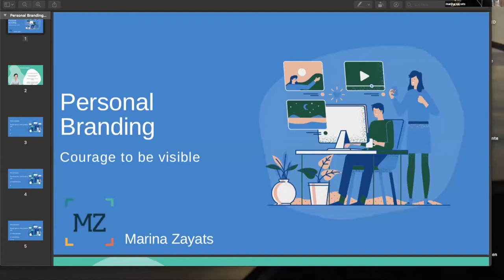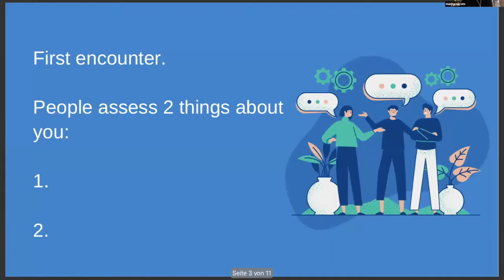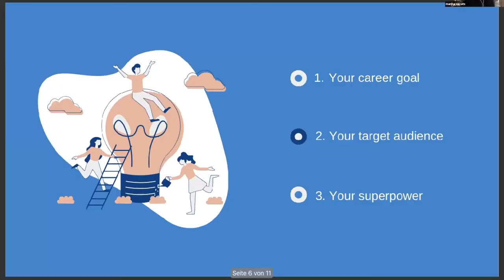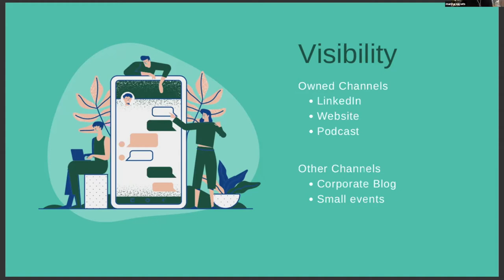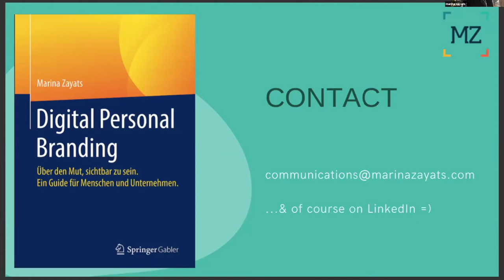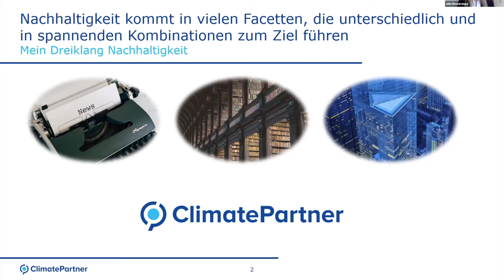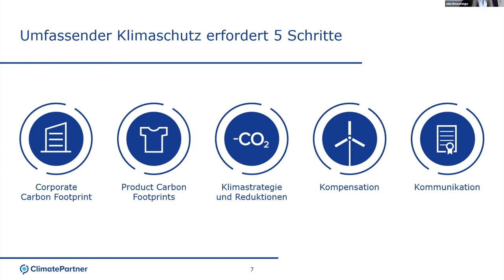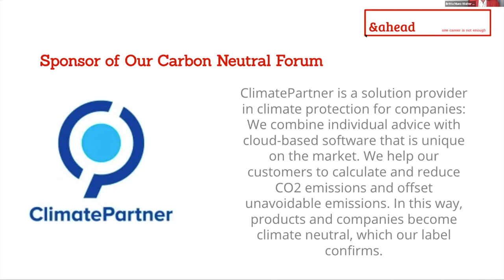Create your Personal Branding with Marina Zayats, Julia Bewerunge & Carina Teutenberg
&ahead Lead Together Career Forum - Create Your Personal Branding
Marina shares about how important it is to build a Personal Brand and become visible and also provides us with some insightful tips. Julia Bewerunge shares with us her journey towards a career in the field of sustainability and Carina Teutenberg shares about her very exciting mid-career reinvention after a very successful career as TV producer.